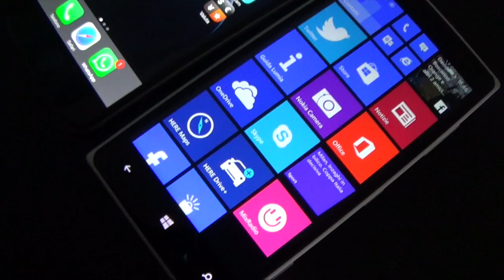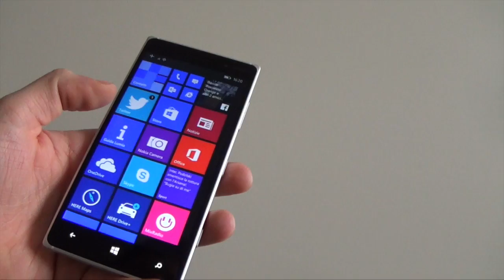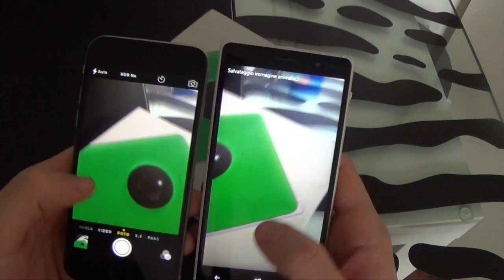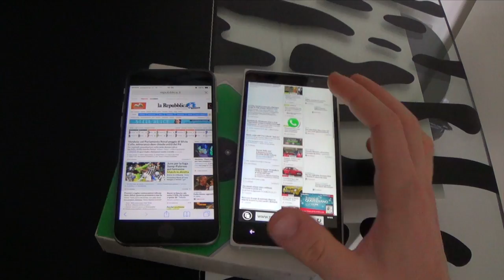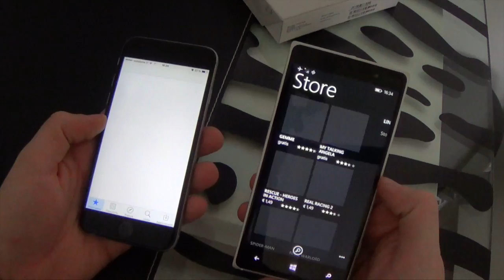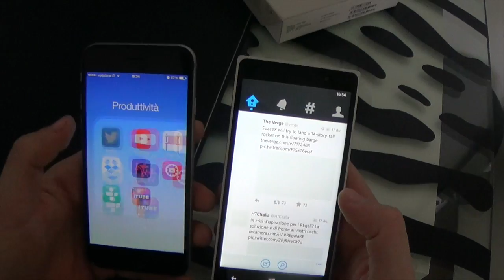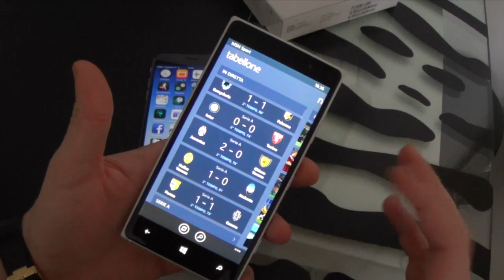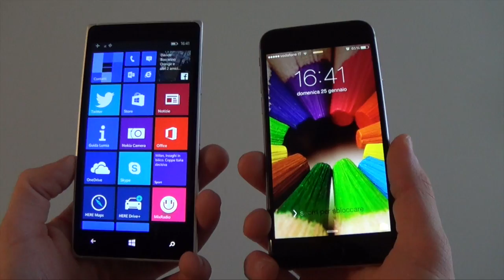iPhone 6 vs Lumia 830 by Phonetest ITA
• iPhone 6 contro Lumia 830 stesse dimensioni, prezzo diverso !